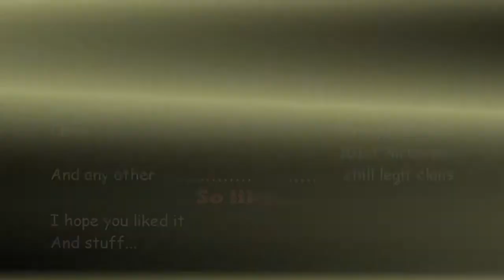MiCKeeMoUsEe Sniper Montage #2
Better Editing?
Sorry about the music...YouTube's WMG thing made me try like 7 times to upload.